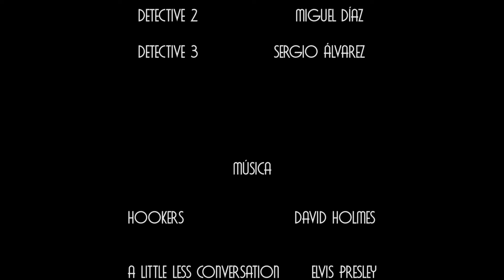"3 Detectives" Subt. (SHORT FILM)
"3 Detectives" is a short film shot during my degree "Production of Audiovisual Projects". I worked as camera operator and video editor.

Hi, nice to meet you! My name is Jaime, I'm videographer, photographer and musician. Here you can check out some of my work, please feel free to contact me through my email right below for any job offer, colaboration or internship in the audiovisual field. I'm looking forward to work with you :)